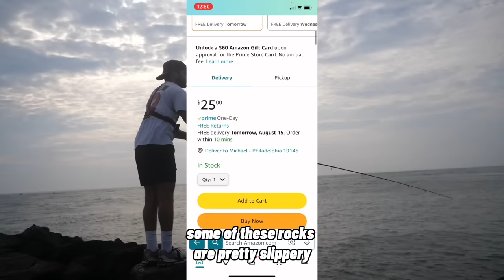how to catch TOG from the jetty// Summertime lull Fishing 2023 (+++bonus mackerel footage)